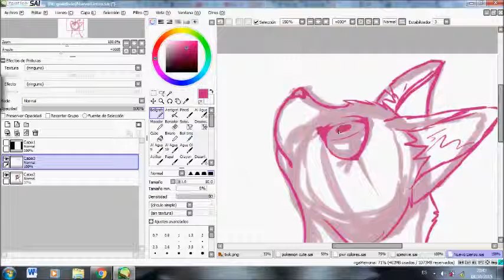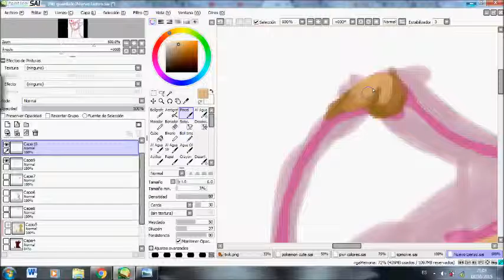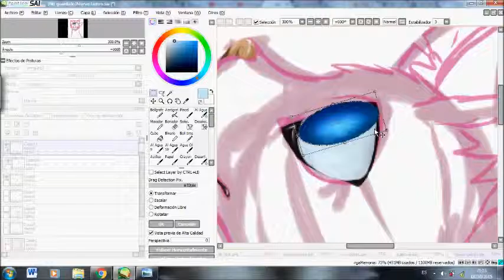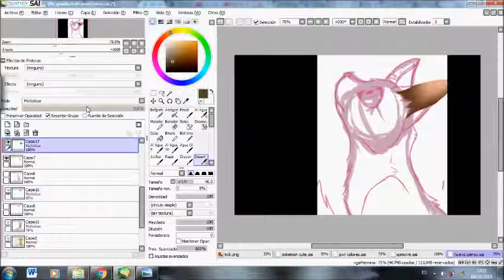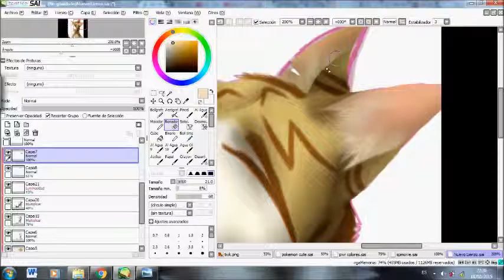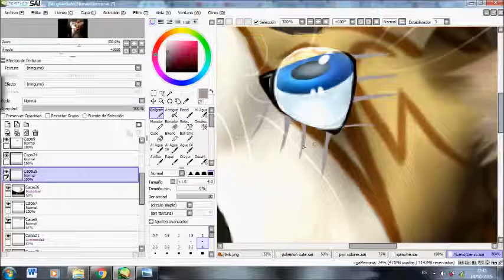speedpaint -blind eye/ojo ciego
He estado algo inactiva por aqui ultimamente... asi que aqui os dejo esto :P
Esta basado en esta foto:
El personaje es Lightnightpelt/Piel de Relampago
Las canciones son:
Metric -Blindness
Get scared -Don't you dare to forget the sun